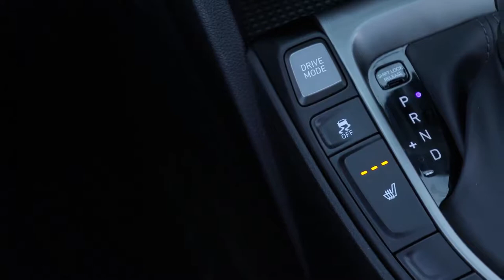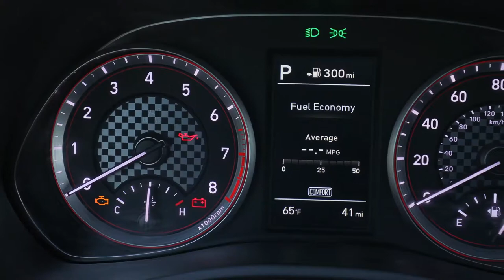2019 NEW Hyundai Veloster Driving Exterior Interior